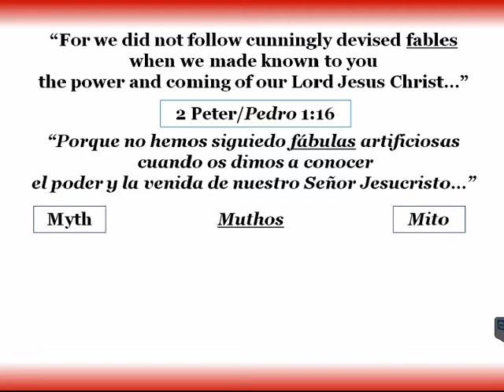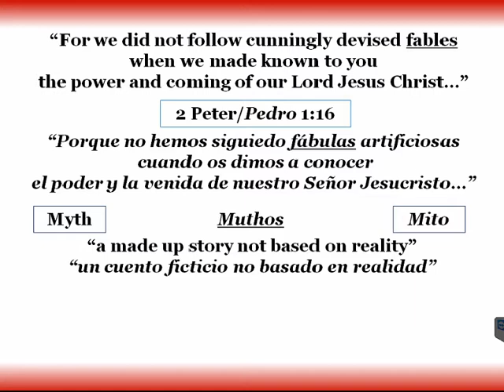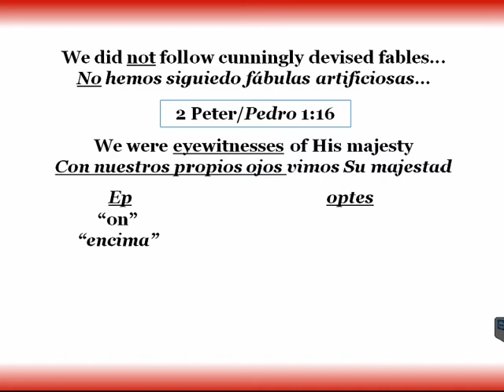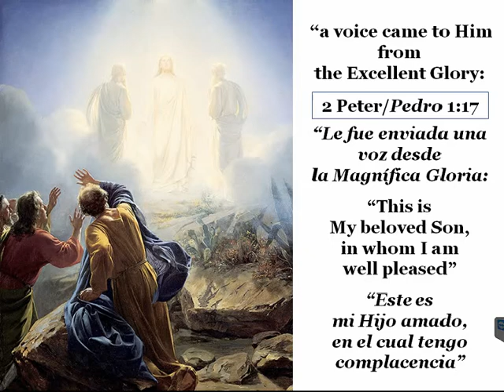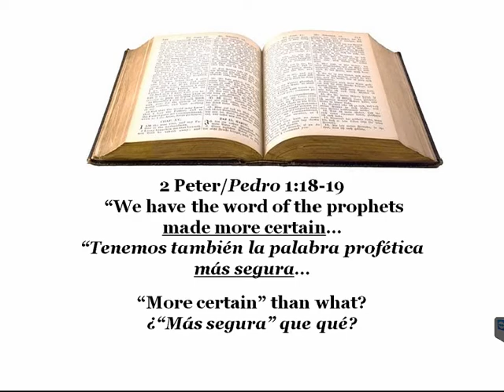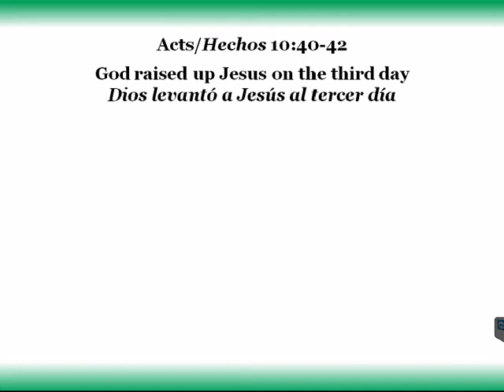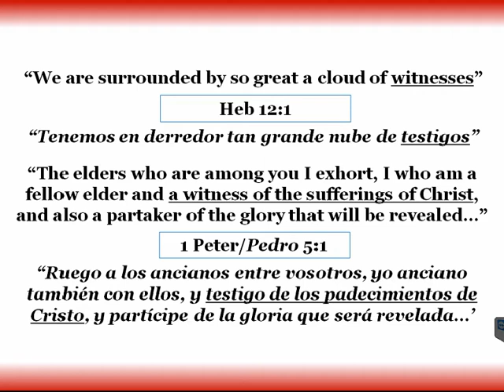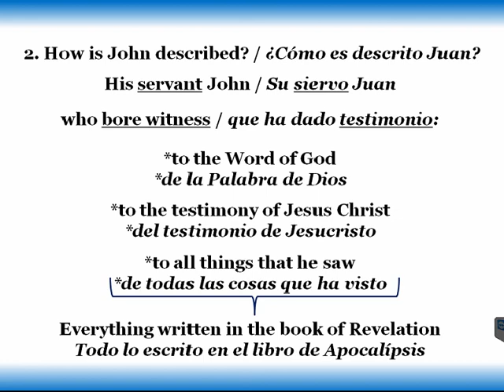4-19-15 - Eschatology (Revelation)